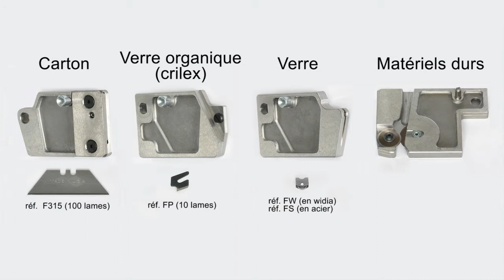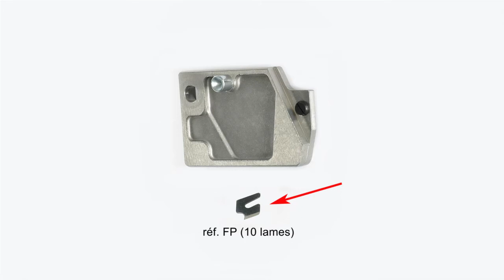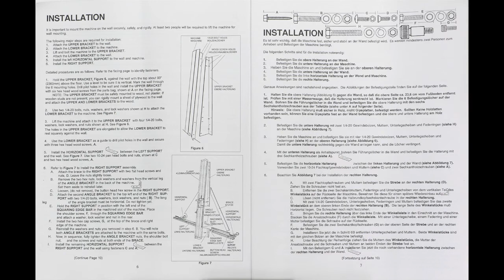Machine verticale de coupe Fletcher 3100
La machine verticale F3100 peut couper presque tous les matériels : verre, carton, MDF, polystyrène expansé, matériaux plastiques, etc.